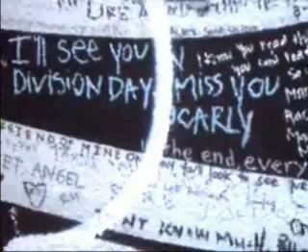Elliott Smith - Between The Bars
I dedicate this video not only to Elliott, but to everyone out there who's life he saved, mine included.

4334 West Sunset Boulevard
Hollywood, CA